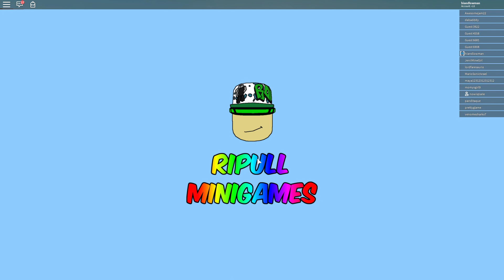WHERE IS MY GLOW STICK 😖 | Ripull Minigames | Lets Play Roblox Episode 23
Thank you guys for watching this new video. Today I'm playing Ripull Minigames on Roblox. Come Again!

Roblox is a game anyone can download that has many game modes. It is free to play and an online game. This game mode is called Ripull Minigames. It is a collection of very fun minigames. With a wide range of things to do.